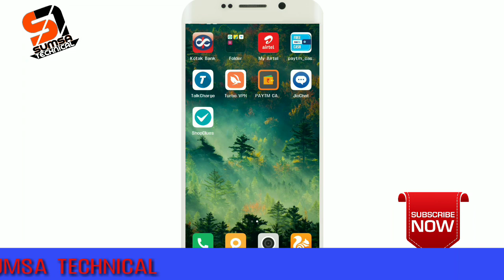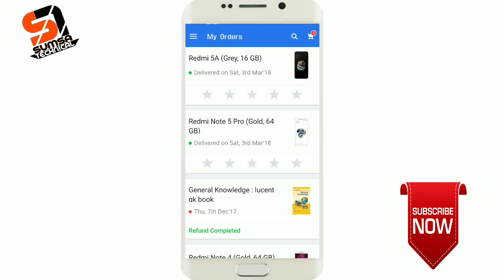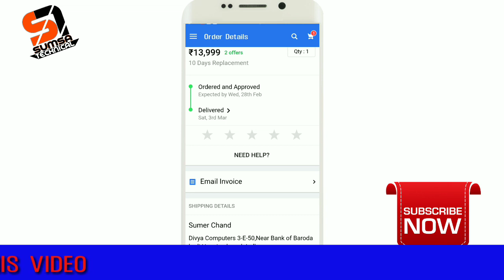HOW TO BOOK REDMI NOTE 5 PRO ON FLIPKART || redmi note 5 pro तुरंत buy करे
How to Book Redmi Note 5 Pro 5 By Mobile
HOW TO BUY REDMI NOTE 5 PRO | Tricks to buy Redmi Note 5 Pro || Redmi Note 5 Pro ko Kaise Book Kre
In this video I have told you 5 useful tips which I use for booking phones available in Flash sales, especially redmi phones.Redmi note 5 pro best booking trick.HOW TO BOOK REDMI NOTE 5 PRO ON FLIPKART